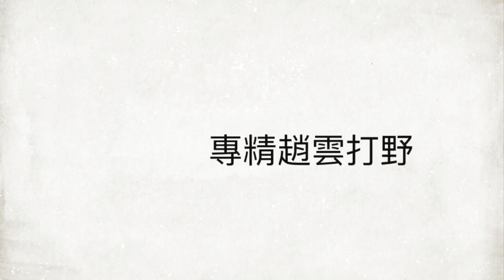傳說對決 雲神 恭喜我牌位A2了。有沒有想我